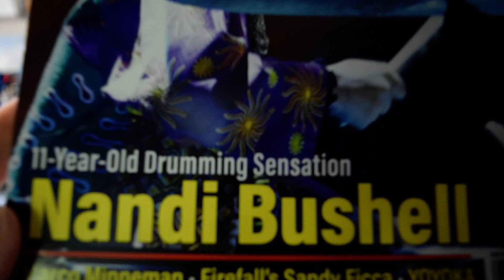LUDWIG SNARE DRUM GIVEAWAY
HELLO FELLOW LEDZEP/BONHAMITES. Thank you for coming back (if indeed you have). Took my 3-month holiday and now I'm back fit as a fiddle.  Hope everyone is well and I pray you stay well.
Snaredrum giveaway; 3x13 Ludwig Piccolo at 7:01.

T